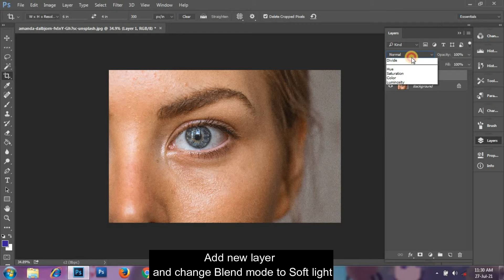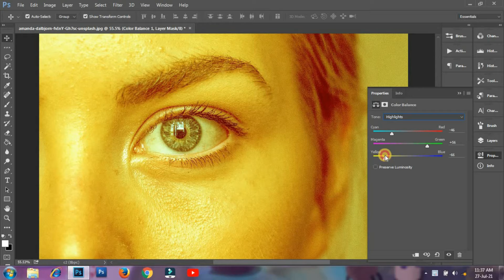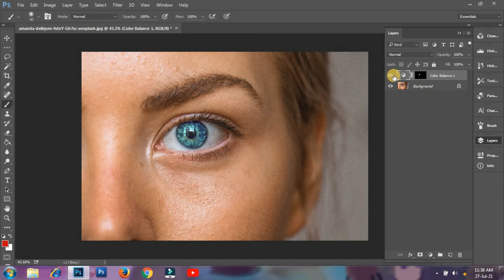Change Eye Color in Photoshop | Using 2 method in photoshop Change eye color in 2 Minute Tutorial.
In this tutorial, we're going to learn how to quickly change eye color in Adobe Photoshop.
Using 2 method there are very easy and quick change eye color in photoshop
In 1 method we use blending option to change eye color and In 2 method we use hue and saturation in different style to change eye color and both method are quick easy and simple every one do this
this tutorial for begginers.

Thanks for watch i hope  you enjoy this tutorial  🙂🙂--:)